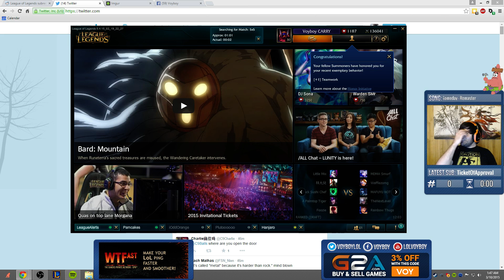Voyboy - Lucian/Thresh vs Caitlyn/Janna «Maniac» (Challenger)